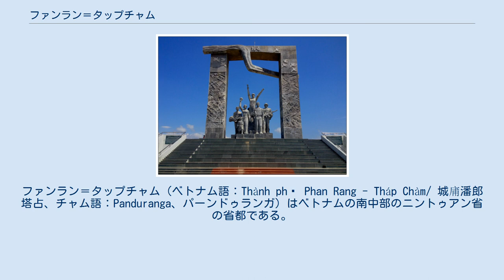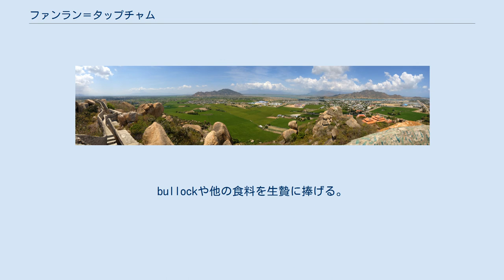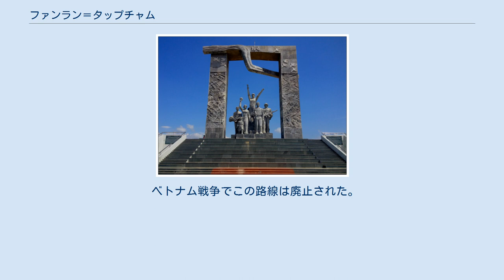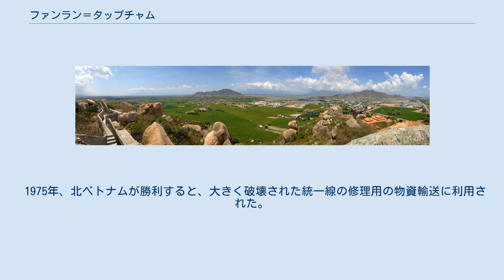ファンラン＝タップチャム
南中部_(ベトナム)
ファンラン＝タップチャム（ベトナム語：Thành phố Phan Rang - Tháp Chàm/ 城庯潘郎塔占、チャム語：Panduranga、パーンドゥランガ）はベトナムの南中部のニントゥアン省の省都である。
人口は2004年時点で約16.1万人である。
ベトナム戦争中、アメリカ空軍のファンラン航空基地が有った。
この基地は第二次世界大戦中に日本が造り、後にフランスが利用した。
 1485年～1832年、チャンパ王国(192年～1832年)の首都が有った。
 1917年、啓定帝がファンラン町を設置し、ニントゥアン省の省都を置いた。
 第二次世界大戦中、日本が占領し航空基地を造った。
戦後再占領したフランスもこの基地を利用した。
 ベトナム戦争でも、アメリカがこの基地を利用した。
 1976年、ニントゥアン省がビントゥアン省と合併し、トゥアンハイ省になった。
ファンランは省都ではなくなった。
 以下の15坊1社から構成される。
 タップチャム地区とファンラン地区はチャム文化の中心である。
この地域は米や葡萄、桃、山羊、ブラフマン牛に恵まれ、チャム人が居住した。
王や王妃を記念して美しい塔がミーソン聖域やニャチャン等に建てられた。
この地域では、タップチャム駅の西2kmにポ・クロン・ガライ王に捧げた塔が建っている。
タップチャムの南西20kmにはポ・レ・ド王に捧げた塔が建っている。
この塔は2012年7月時点では修理中だった。
これらの塔は10月に行われる色鮮やかなチャムの祭の「カテ」で用いられる。
bullockや他の食料を生贄に捧げる。
雨の祭のラマダーンでは結婚式や他のお祝いも同時に行われる。
イスラム教のそれをチャム人に合うよう改良している。
チャム人はアニミズムを信仰し、塔には火の絵が描かれている。
塔は小さい赤煉瓦や乾いた石、モルタルで造られている。
先端にはミナレットのような萼が乗っており、アーチは炎を表す赤煉瓦で装飾されている。
高い煉瓦積技術が用いられている。
ポ・クロン・ガライ遺跡にはチャム文化複合施設が有り、チャム人による写真や絵が展示されている。
 ファンランの光景 4月16日公園の像(ファンラン) 統一線のタップチャム駅が有る。
特急も停車する。
 1932年、タップチャム駅はラック式鉄道のファンラン・ダラット線の駅として開業した。
 ベトナム戦争でこの路線は廃止された。
 1975年、北ベトナムが勝利すると、大きく破壊された統一線の修理用の物資輸送に利用された。
 ファンラン・ダラット間の鉄道を客車・貨物両方で復活する計画が進んでいる。